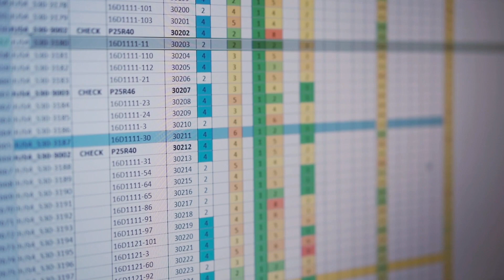Moderne Landwirtschaft:Roboter und künstliche Intelligenz in der Pflanzenzüchtung | World of Farming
Mit dem Roboter TerraSentia testet der deutsche Pflanzenzüchter KWS in den USA, wie sich Pflanzenmerkmale automatisiert und präzise erfassen lassen. Auch künstliche Intelligenz und Deep Learning spielen in diesem Projekt in Zusammenarbeit mit dem Agrar-Start-up EarthSense (Universität von Illinois in Urbana-Champaign) eine Rolle. Die Ergebnisse lassen Rückschlüsse zu, um in der Pflanzenzüchtung mehr Ertrag für Landwirte und bessere Resistenzen gegen Pflanzenkrankheiten zu erzielen.